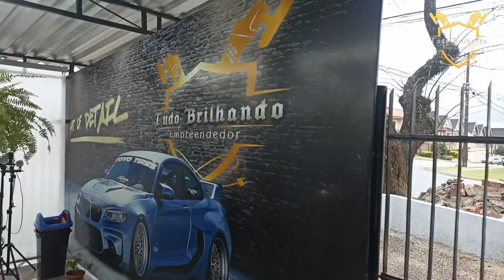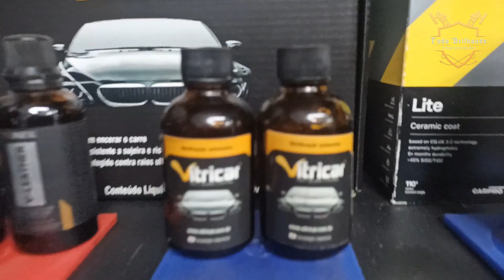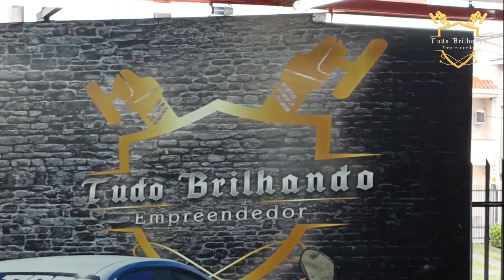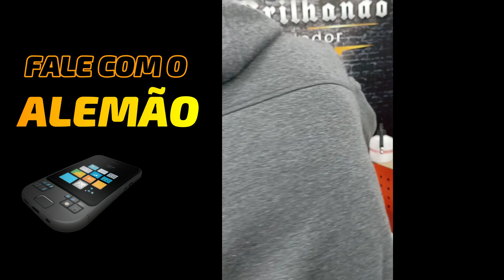ESTÉTICA DE MOTOS VEJA COMO MONTAR A SUA - CURSO TUDO BRILHANDO EMPREENDEDOR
Ensinamos todo sistema para Você montar sua Estética automotiva ou de motos
independendte de tamanho e valores!
Estamos em Curitiba - Pr
O sistema de aprendizado é 100% prático e temos Hotel incluso e alimentação em nosso pacote.
Temos todos os módulos separados ou sistema completo de 5 dias das 9:00 as 18:00h começando na segunda-feira e terminando na sexta-feira as 12:00h
ENSINAMOS TUDO DO ZERO!
Ao término do processo o Aluno receberá Certificado para Pessoa Fisica e outro para o seu CNPJ se houver!
Recebrá todo processo em PDF do sistema completo e será incluido em grupos exclusivos de Alunos para tirar dúvidas e atualizações.
A hora para montar sua Estética Premium é agora, fale como Alemão agora mesmo!
Ele vai instruir a menos maneira para você começar seu negócio com baixo custo .
No link abaixo voce verá todo nosso sistema e contatos

👇 FALE COM O ALEMÃO!